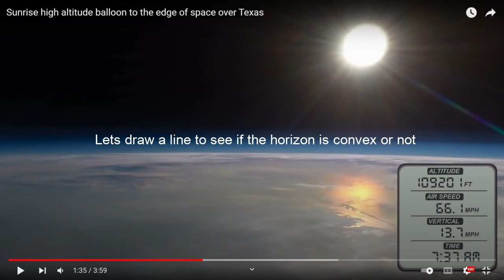Texas high altitude balloon showing clear curvature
Analysing a frame from video called "Sunrise high altitude balloon to the edge of space over Texas" uploaded by MCBVictoriaTX

For some reason some flat earthers in said videos comment section kept saying there was no convex curve below the center in any high altitude video, let alone the video they commented on. This is one of countless examples proving them wrong.